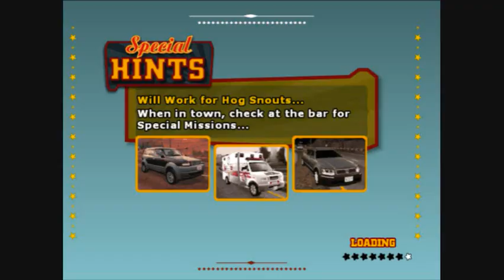Big Mutha Truckers 2 (Truck Me Harder) Gameplay (PC)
My favorite game. It's pretty old like 5-6 years old now. Pretty easy too. Basically you just merch items (Buy for less and sell for more profit to other stores) and do missions to bribe jurors so your mom can be free. I hope they make a 3rd game. I love the radio too. Funny as hell. So much sex appeal in this game. Rated M for mature. I don't see why they gave this such bad reviews it's pretty fun to be honest. UFO'S chasing you, police chasing you, bikers trying to steal your stuff, hitch-hiking Hobo's etc.. But the problem is, is that this game is too easy.. If you buy the right items and you sell for better profit at other stores you can probably beat this game in a few hours or a day or 2. Overall fun game, I love the arcade style gameplay. Driving too. The dialogue is funny too. I just wish they made this game harder and better graphics. Overall game is fun to play, It's just too easy.. You just have to be smart and sell items for more profit from the store you bought from and travel around to the store that buys for the best profit. The game is based on country. Maybe they gave it bad reviews because it is too easy. Well easy or not, you should still enjoy this game because it's time consuming and great if you like crazy trucking games.

All game display Settings are on High well this game has not good graphics so it's easy to run this game on high